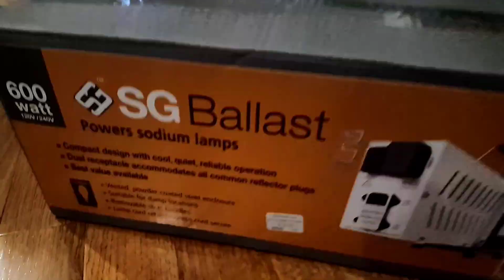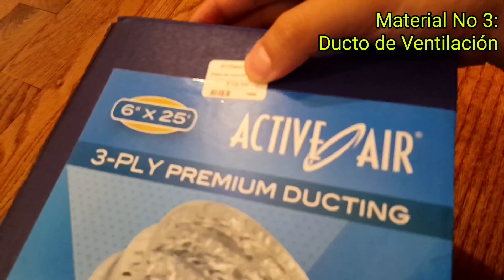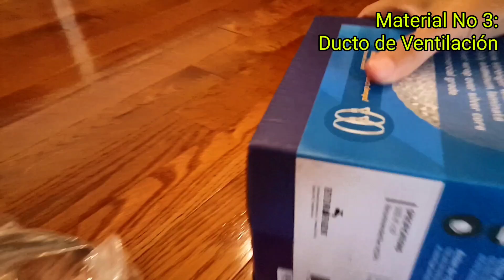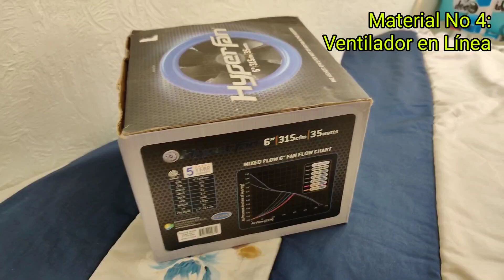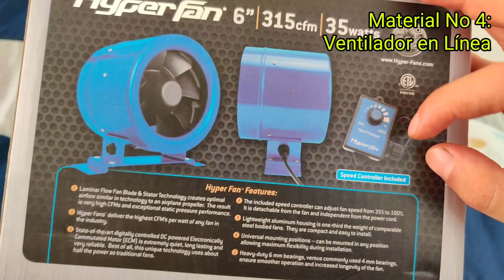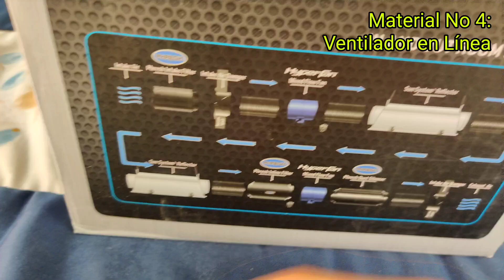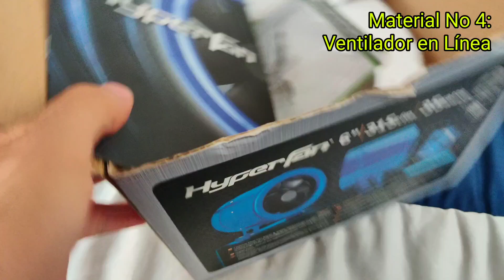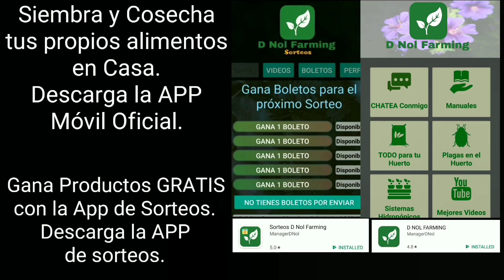CÓMO HACER UN HUERTO DENTRO DE CASA | VENTILACIÓN EN EL HUERTO